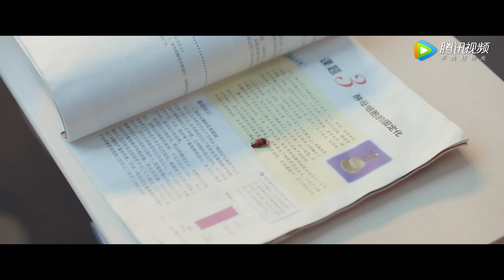软萌妹子剪掉长发变身暴力辣妹？！遭同学整蛊没在怕的！ |《反转人生 When You Be Me》精彩片段EP03 (ENG SUB)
《反转人生》饱受欺凌的“三无少女”与愤世嫉俗的校霸富二代，生活在天差地别的两个家庭。一场灵魂互换，让他们意识到，对方似乎很轻易就能把生活过成自己梦想中的样子！
▶主演：周依然/马思超

【Synopsis】 The bullied "three no girls" and the cynical second-generation school bully live in two very different families. A soul exchange made them realize that the other party seemed to be able to live life as they dreamed easily!
【Starring】Zhou Yi Ran, Kido Ma